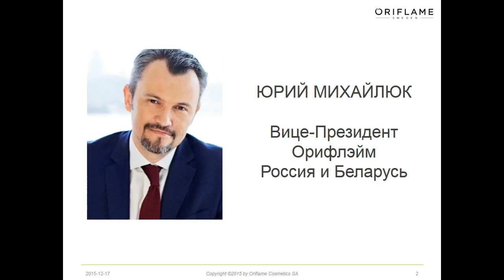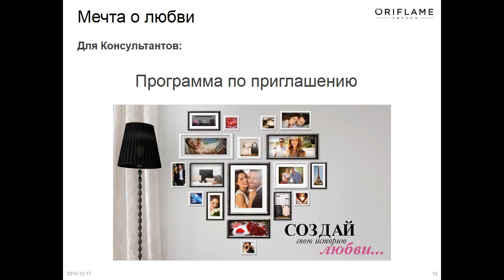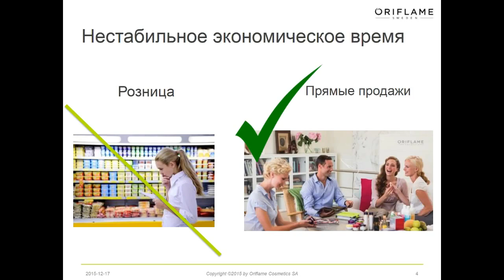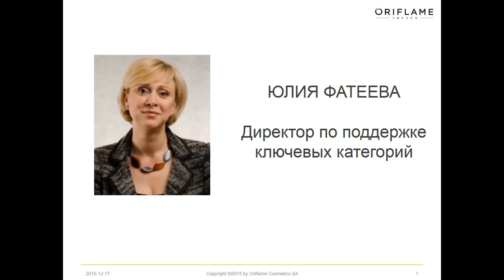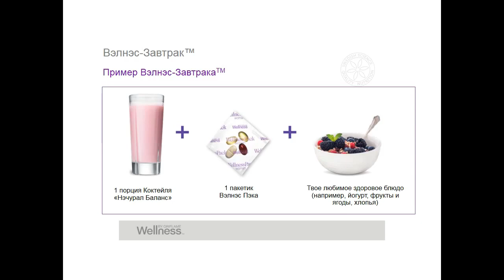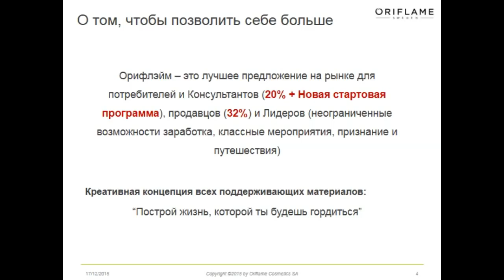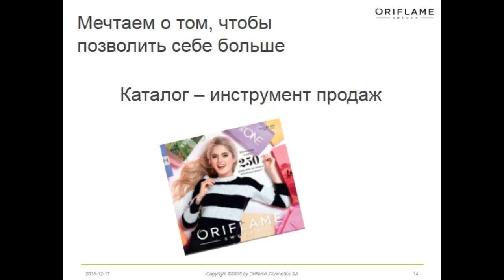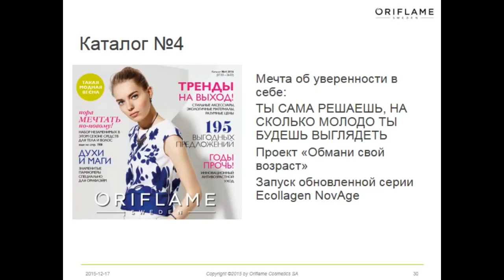Онлайн квартальный запуск «Ориентир» 1 2016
Вы услышите об основных четырех фокусных темах для Лидеров на первый квартал 2016 года, а также о новинках и спецпредложениях наших зимне-весенних каталогов. Вы узнаете о предложениях, которые приготовила компания с тем, чтобы Вам было проще поддерживать и развивать бизнес Орифлэйм в Вашей структуре.
Желаем Вам успехов в наступающем бизнес-году!